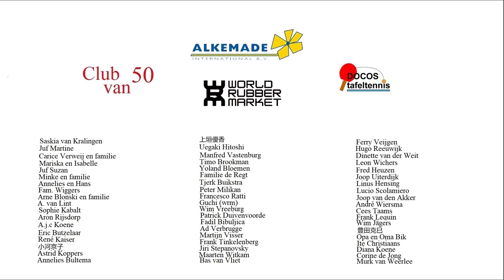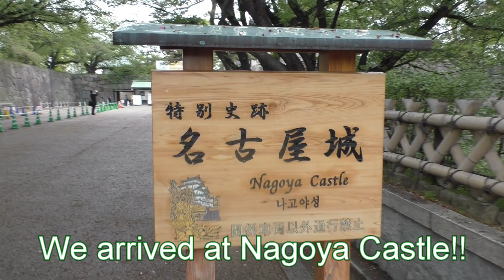Day2: 鹿かよ?!ぐっちぃさんと名古屋の旅! Japan Table Tennis Trip! ペン粒高Nomuken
奈良に行く前に鹿かよ！
はい、どうも！Nomuratrickshotsのノムケンです！
今回は日本の旅の2日目です！
ぐっちぃさんと一緒に名古屋に行きました！
っとそして特別に豊田さんがガイドをつとめてくれました！ありがとうございます！今回はもっと観光をしまして、名古屋城に行って来ました！とてもロケにも強いぐっちぃさんさすがでしたw
っとして豊田さんの練習会にもイルセと参加しました！とても楽しい１日でした！